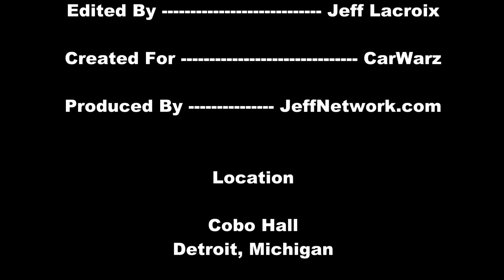2013 Porsche Panamera GTS